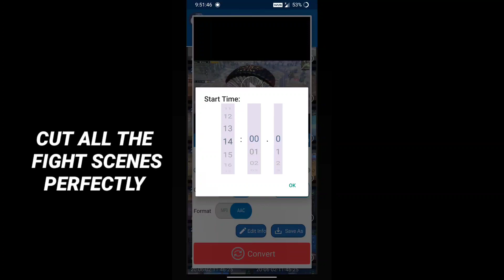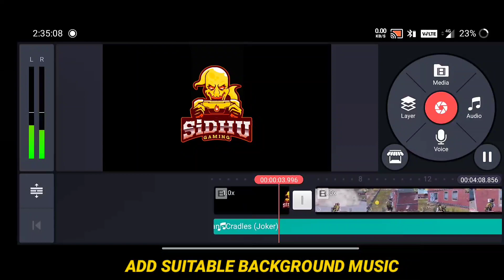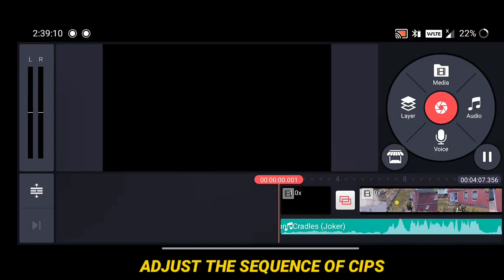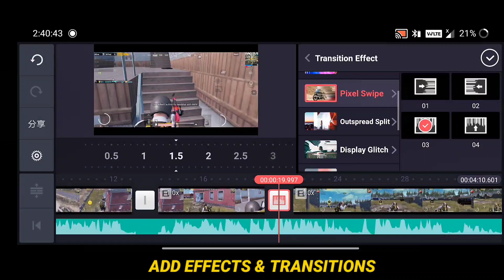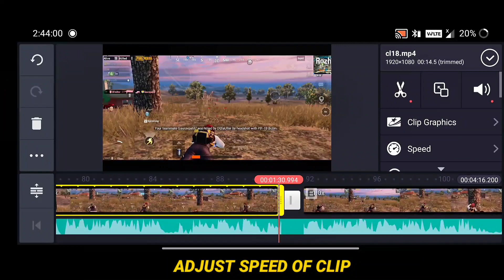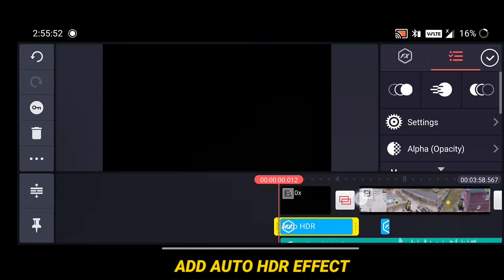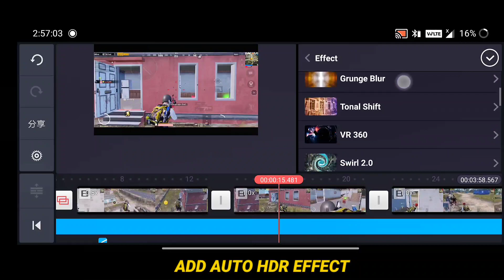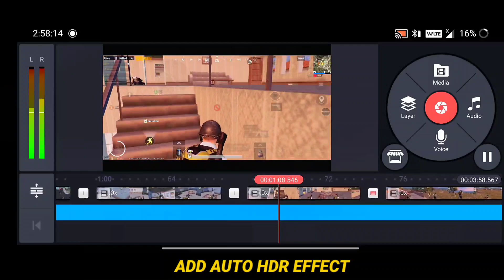HOW TO EDIT PUBG MOBILE MONTAGE VIDEO ON ANDROID | MONTAGE EDITING TUTORIAL KINEMASTER